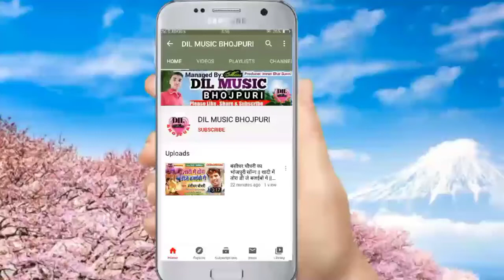|| उठा द निचे के घघरी || Utha D Niche Ke Ghaghari || Raja Rawana का भोजपुरी लोक गीत 2021 - Dil Music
DIL MUSIC COMPANY
        ► DIL MUSIC PVT. LTD. COMPANY ◄
► ALBUM :- उठा द निचे के घघरी
► SINGER :- Raja Rawana
► SONG :- Utha D Niche Ke Ghaghari
► LYRICS :- Writer Sunil
► MUSIC DIRECTOR :- Masti Recording Studio
► MIXING BY :- Dilip Deewana